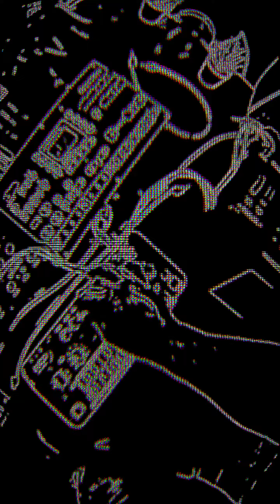Get smAShe_Dddd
Just me n my friend Max and a band of machines